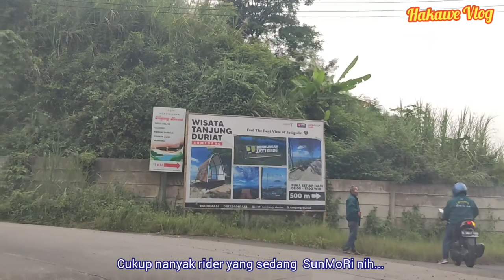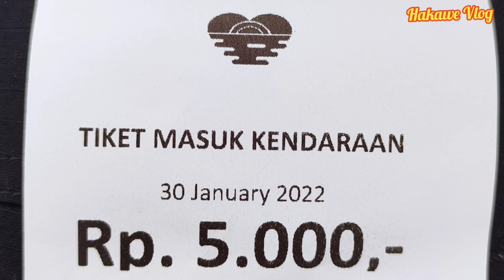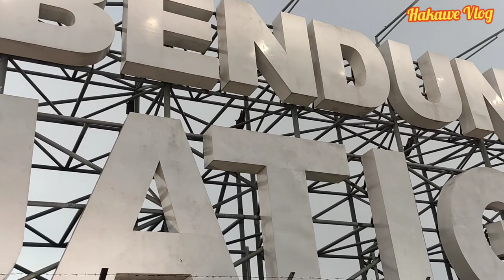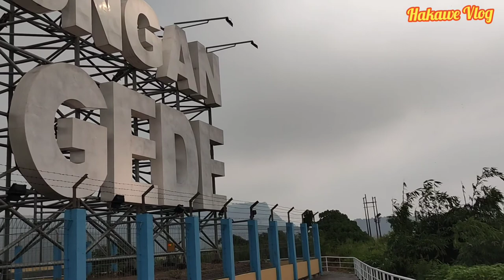Rute Menuju Spot Wisata Tanjung Duriat Jatigede Sumedang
Tamjung Duriat merupakan spot wisata di Sumedang dan merupakan bagian dari Bendungan Jatigede.  Bisa di akses dengan mudah dari kota Sumedang baik dengan kendaraan roda dua maupun roda empat.  Kondisi jalan menuju Tanjung Duriat cukup baik dengan panorama sepanjang jalan cukup indah.